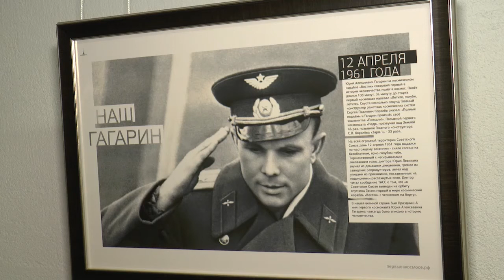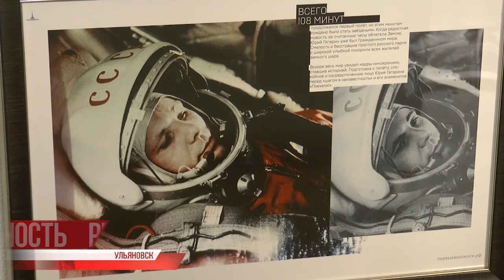Выставка «Наш Гагарин»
«Наш Гагарин». В Ульяновске открылась выставка, посвященная первому полету человека в космос. Экспонаты расскажут историю о пути к звёздам простого парня из СССР - обещают организаторы и добавляют: у одних выставка вызовет ностальгию, а для других станет настоящим открытием.

108 минут вне Земли - это время навсегда изменило историю человечества. А 27-летний советский лётчик с застенчивой улыбкой и простым именем Юрий Гагарин стал символом эпохи. Уникальная тематическая выставка, посвященная герою отечественной космонавтики, открылась в Ульяновском педагогическом университете.

Архивные документы, газеты и даже матрешки — всё посвящено «простому советскому человеку». Именно так скромно себя называл Юрий Гагарин.

Рассмотреть первого космонавта можно на уникальных фото, где он запечатлен на отдыхе, тренировках и в зарубежных поездках. Выставка будет работать до 6 ноября. ⠀⠀⠀⠀⠀